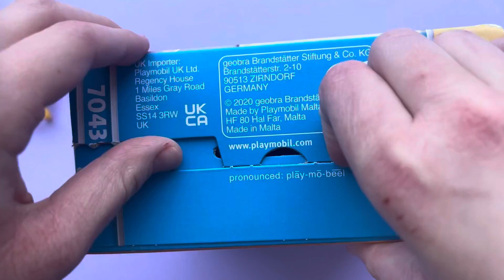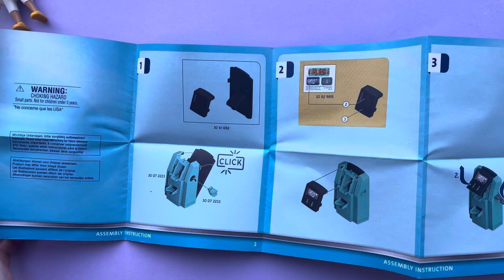Je cherche un guichet pour mon plymobil